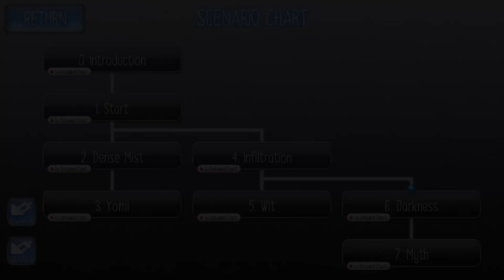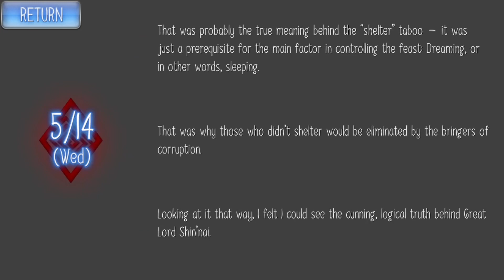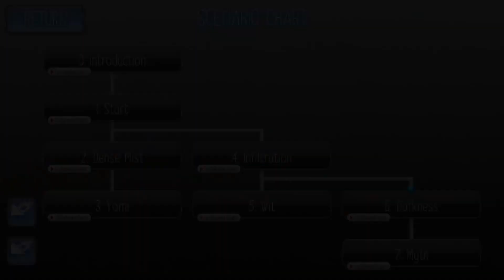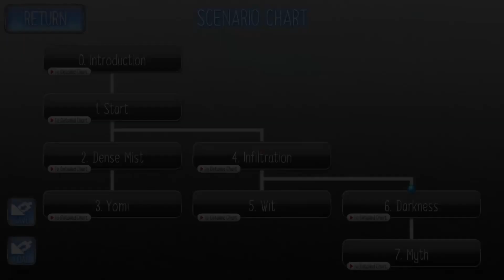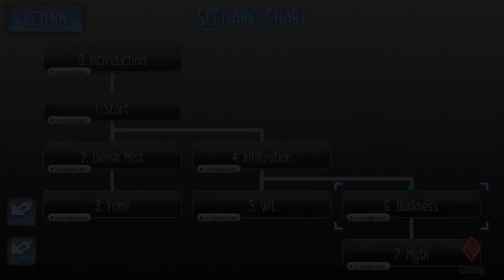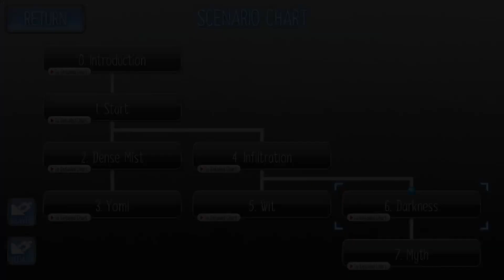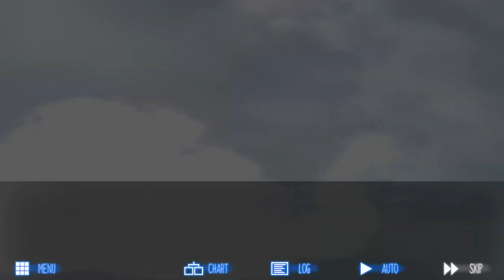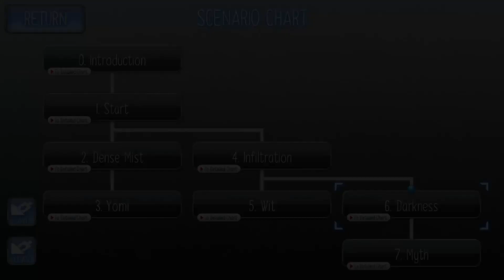We Were Clocked Pretty Early On - Raging Loop Part 76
We get more insight in the Darkness loop. It seems we had a little help as Rikako knew what she was doing. Hashimoto also seemed to be on to us pretty early.